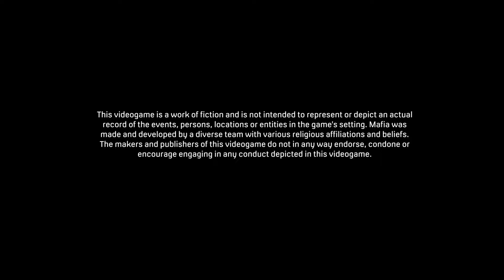Mafia: Definitive Edition - Crime Saga Unleashed | Gameplay Walkthrough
🕵️‍♂️ Immerse yourself in the gritty underworld of organized crime with our exclusive Mafia: Definitive Edition gameplay walkthrough! Join us as we navigate the dangerous streets of Lost Heaven, experiencing the revamped classic with stunning graphics and immersive storytelling. From high-speed chases to intense shootouts, witness the rebirth of this iconic crime saga in high definition. Step into the shoes of Tommy Angelo and embark on a journey of betrayal, loyalty, and redemption. Hit play now to become a part of the Mafia legacy!

🎮 Featured Highlights:

Stunning graphics and cinematic storytelling
High-stakes action, car chases, and shootouts
Immersive open-world exploration of Lost Heaven
Relive the classic Mafia experience in definitive detail
Drop your thoughts and favorite moments in the comments below.